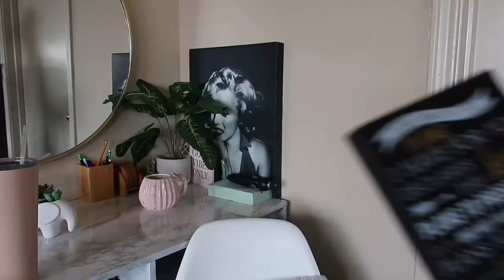JUST LET ME TALK | I’m starting over but it’s okay | Life update.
HEY BATTLEBAENATION how in the world has everyone been?! Me, I’m doing a little better and it’s just continuing to get better. I have full confidence i will conquer 2021. I had to take a step back away from a few things i love in order to recenter myself and put me back into a good space mentally. It was so hard to face the realization that i went from amazing to horrible all of a sudden. Things i was able to do and see and plan were just so suddenly snatched away from me and i was trying to find my footing after that. But not only were my finance hit hard. Mentally all of my little situations were really starting to take a big toll on me and i didn’t like how i was feeling.

😂i know i was rambling in this video but call it my attempt to explain my absence

LOCATION: Fort Sam Houston/San Antonio, TX
BIRTHDAY: June 1992
ETHNICITY: African American
HIGHT/WEIGHT: 5'2/120lbs
DAUGHTER: Amia, born September 2017
SON: Dariyon, born November 2010